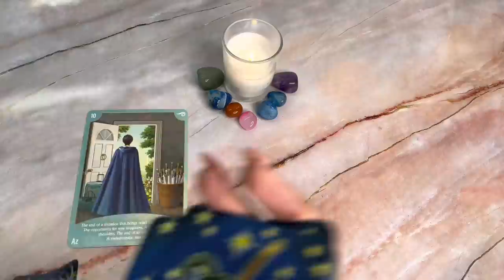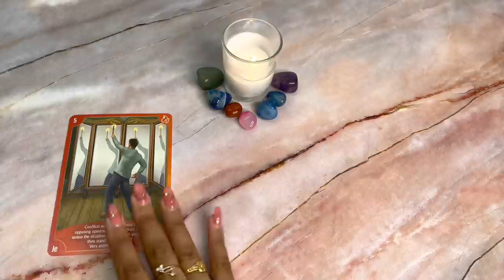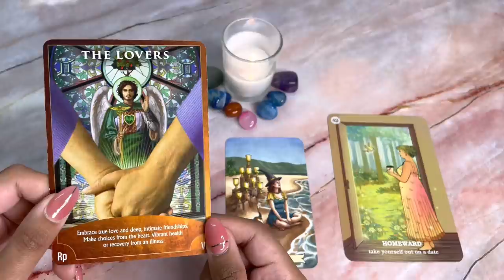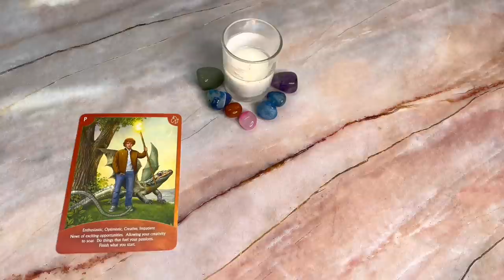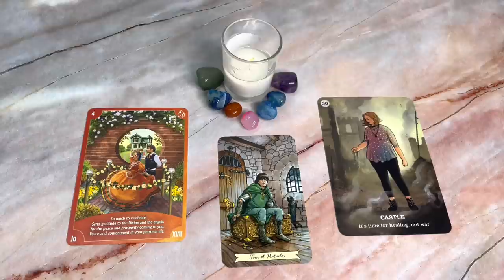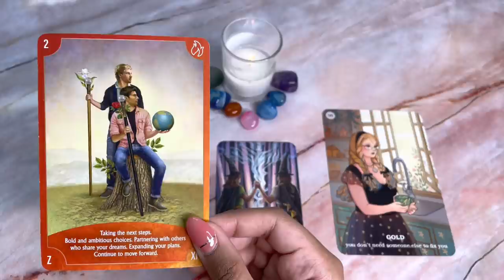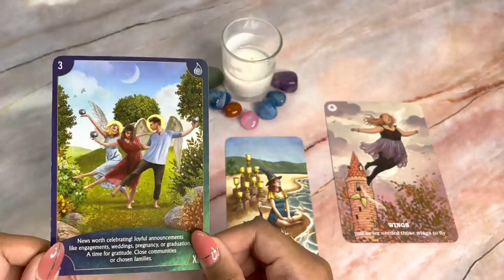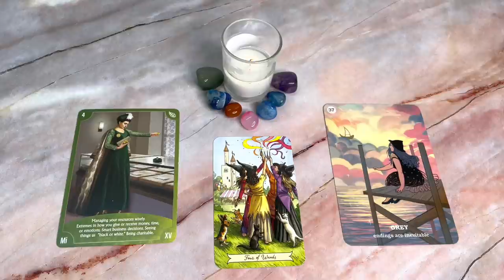WEEKLY HOROSCOPE🪐27th Sep to 3rd Oct 2021✨Ye Hafta Kaisa Rahe Ga✨🔮TAROT READING🔮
Saptahic Rashifal, 27th September to 3rd October 2021 .This reading is based on your Moon Sign. Example - Moon in Pisces or Moon in Libra or Moon in Virgo ( check from your Vedic Birth Chart/Birth Horoscope )
Or whichever sign you feel most connected to, from that sign also you can Watch your reading.

Time stamps
Aries - 02:22
Taurus -  07:32
Gemini - 11:36
Cancer - 16:38
Leo - 21:33
Virgo - 26:32
Libra - 31:49
Scorpio - 36:17
Sagittarius - 41:06
Capricorn - 45:10
Aquarius - 50:02
Pisces - 54:56